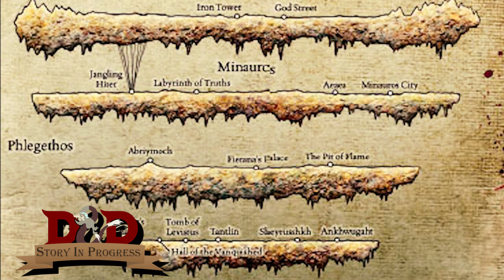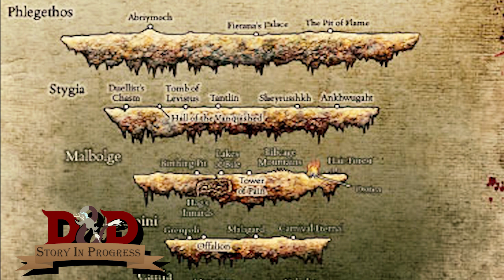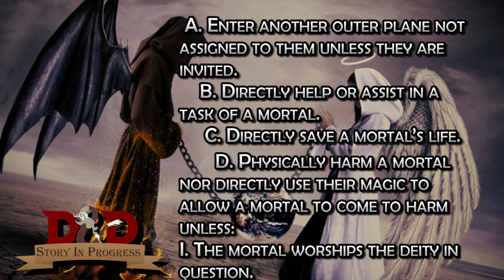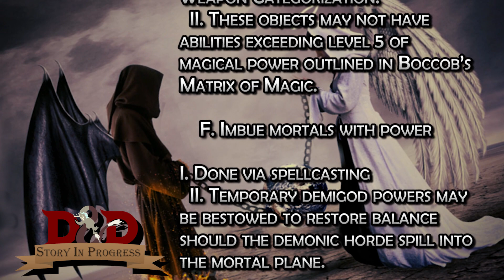"The Primeval Pact" (Brony DND Lore)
"In the Beginning...Even before...Chaos was all that existed.  Out of it came Demons, the living manifestations of Chaos.  So a Force arose to Combat it..."